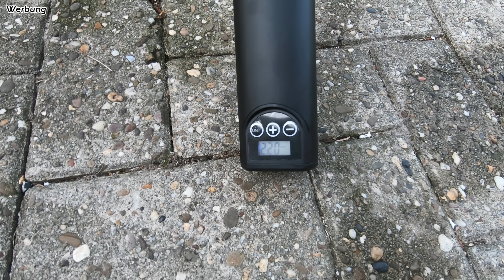Ich teste... | Audew Akku-Minikompressor | Livehack Gartenspritze tunen | Mr. Moto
Meine Ausrüstung zum filmen:

2x Gopro Hero 7 Black

Rund um die Werkstatt:

Schutzgas Schweißgerät
Gehörschutz: Peltor mit Radio
Arbeitsjacke (Grau)

Zum Thema Holz:

Holzgreifzange für Traktor
Stihl Benzin Einfüllstutzen
Pinch A Log Holzzange
Eintrittsbänder zum Holz markieren
Stihl Feilenhalter
Pferd Kettenschärfgerät
Holzspalter: Güde 10t liegend (Nicht mehr lieferbar)
Wippsäge: Elektra Beckum BW750 (Nicht mehr lieferbar)

Zum Thema Motorrad:

Helm zum vloggen: Caberg Konda
Mein "guter" Helm: Shoei Gt-Air
Sommerjacke: Fastway Hot Season (zur Zeit nicht verfügbar)
Ganzjahresjacke: Büse Santo
Textilkombi: Probiker (7 Jahre und nicht mehr verfügbar)
Handschuhe: Probiker (7 Jahre und nicht mehr verfügbar)
Gasgriffhilfe: Throttle rocker
Blinker Adapterkabel
Rewitec Kettenspray
Kettenflucht Laser
Innensechskantsatz für die Gabel

Links zum Trecker:

Meine Zusatzscheinwerfer: 48 Watt LED